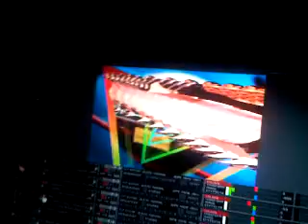#4 - SIMIAN MOBILE DISCO @ CASANOSTRA ROOM26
SIMIAN MOBILE DISCO SUSGATE ROOM26 CASANOSTRA DEEPSESSION